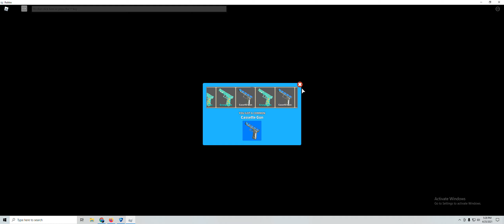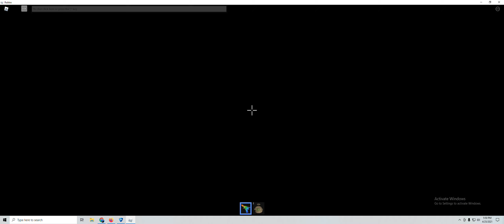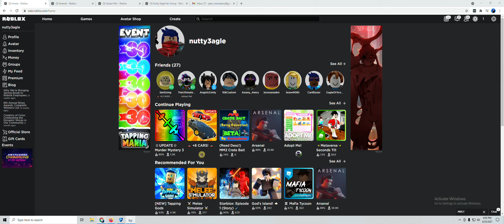I SPENT 50K COINS IN MM2